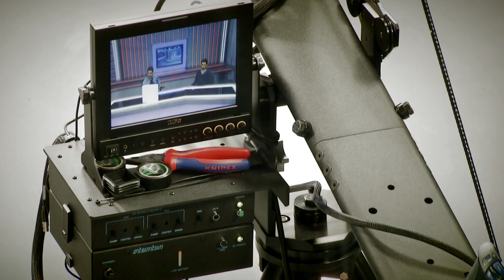artı bir tv, emeği geçen herkese teşekkür ediyor